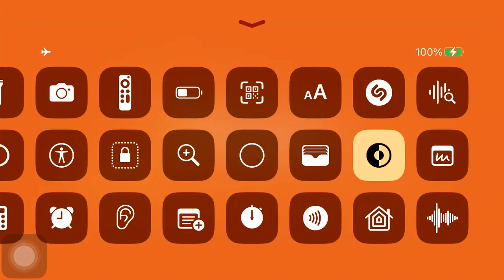Zombie cafe raid iPhone 4/26/24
Zombie cafe Raid iPhone 4/12/24